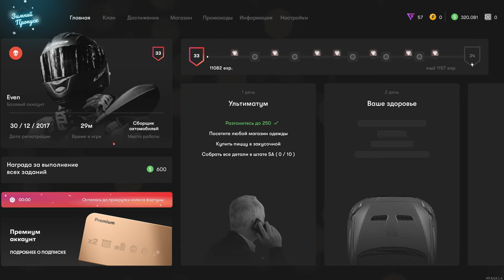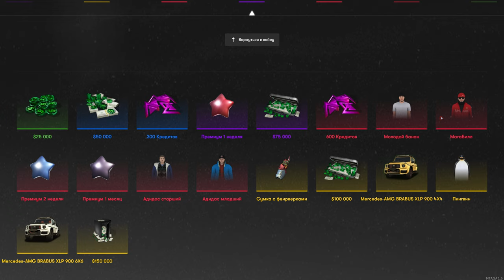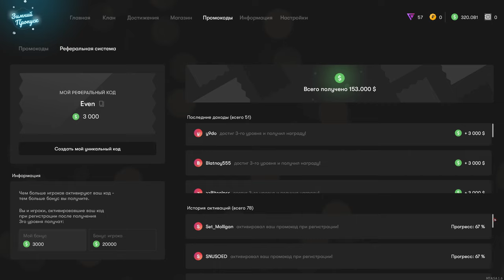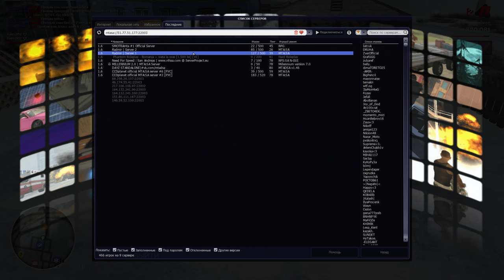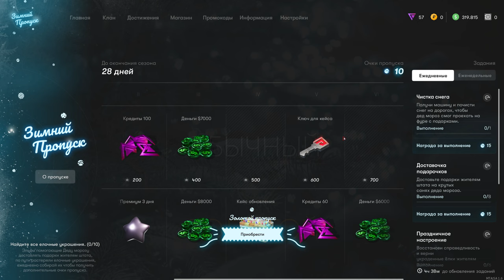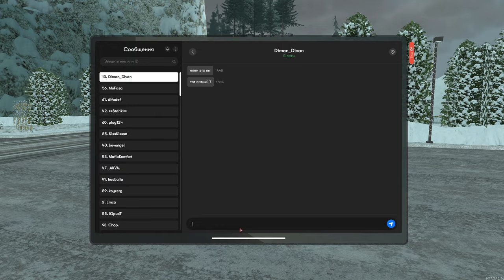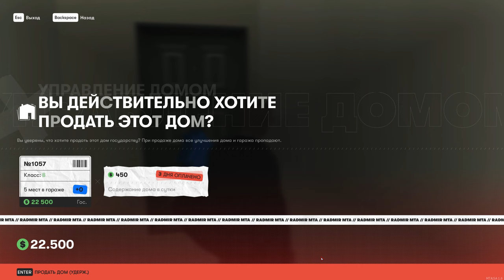Я ВЕРНУЛСЯ НА RADMIR MTA СПУСТЯ 1.5 ГОДА! ЧТО ОСТАЛОСЬ? ЧТО ИЗМЕНИЛОСЬ?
ЗАШЁЛ Я НА СЕРВЕР РАДИ ВИДЕО И ЧТОБЫ ПОЛУЧИТЬ ДОЗУ НОСТАЛЬГИИ. ВОЗВРАЩАТЬСЯ ПОЛНОЦЕННО НЕ ПЛАНИРУЮ, ПРОСТО ПОРАДУЮ ПОДПИЗЧИКОВ :3
ВСЁ ЧТО СКАЗАНО В РОЛИКЕ, НЕ ИМЕЕТ ЦЕЛЬ КОГО-ТО ОСКОРБИТЬ - ПРОСТО ШУТКИ)
🔥ТАЙМКОДЫ:
00:00 НАЧАЛО
01:48 ПЕРВАЯ РЕАКЦИЯ
02:30 ОСТАВШЕЕСЯ ИМУЩЕСТВО
06:14 КАРТА + ДОМА
07:08 ОНЛАЙН
07:36 НОВЫЙ ПЛАНШЕТ
08:26 TAB
09:03 НОВЫЕ ЦВЕТА
09:50 НОВЫЙ BATTLEPASS
10:33 ЗИМНИЙ МАПИНГ + МАГАЗИНЫ
12:19 МОЙКА АВТО
13:16 СМОТРИМ EVEN'A ПО ТЕЛЕВИЗОРУ
14:09 ПОСЁЛОК - "ПОЛЯНА"
15:09 ОТКРЫТИЕ ГАРАЖЕЙ
21:14 НОВЫЕ АВТО В АВТОСАЛОНЕ
22:35 КАЗИНО
23:54 АВТОМОБИЛЬНЫЕ НОМЕРА
24:43 ЭКСКЛЮЗИВНЫЕ АВТО ИЗ БП И ДОНАТ КЕЙСОВ
27:52 ЭКСКЛЮЗИВНАЯ МЕТЛА
30:22 ЗИМНЕЕ МП
31:17 КОНЕЦ
🔥Теги к видео: